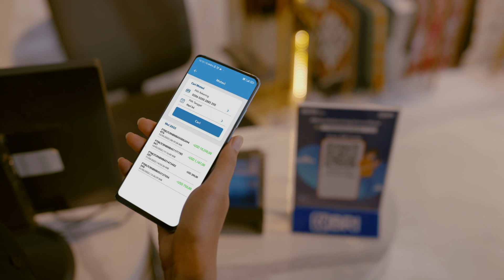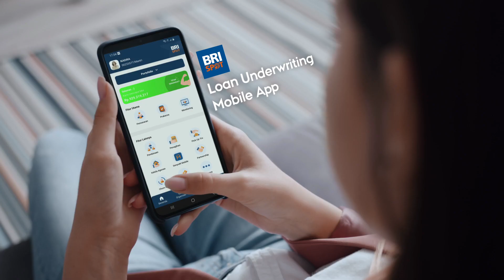ESG BRI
BRI is more than just a business, but also contributes to empowering the people and nurturing the planet, to make BRI become the bank that grows together with everyone for the country.

Serve with sincerity, grow together for the good of you, of me, and all of us.